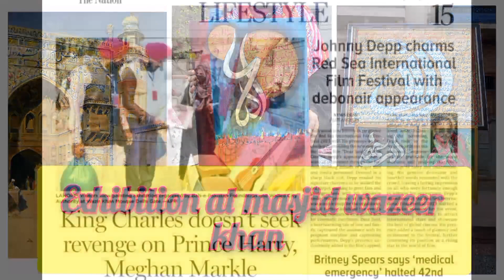Certificate's Distribution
Painting and Calligraphy exhibition